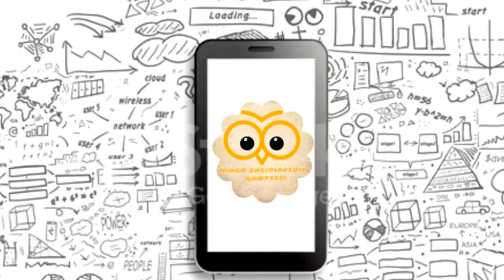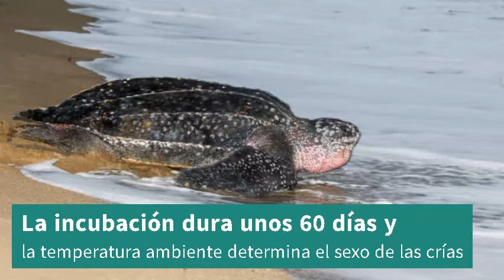Tortuga Laúd (Dermochelys Coriacea) ‐ Made with Clipchamp (YESSI Y YO)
La tortuga laúd (Dermochelys coriacea), también conocida como tortuga baúla, es la tortuga más grande del mundo, habiéndose registrado un ejemplar de 916 kilogramos, pero su peso medio se sitúa entre los 300 y 600 kilos con 2 m de longitud. La tortuga laúd, la única especie viva del género Dermochelys y de la familia Dermochelyidae, es fácilmente identificable por su caparazón flexible cubierto por piel y carne grasa (en inglés se conoce como leatherback o “espalda de cuero”). Cuentan con el diseño más hidrodinámico de todas las tortugas marinas gracias a su gran caparazón en forma de lágrima.

Además de su enorme tamaño, la tortuga laúd puede ser fácilmente identificada por las estrechas crestas que recorren longitudinalmente su caparazón y por sus grandes aletas delanteras que pueden llegar crecer hasta los 2 metros. Su tiempo de vida exacto se desconoce ya que los machos nunca vuelven y pasan toda su vida en el mar, pero se cree que pueden llegar hasta los 80 años de edad.

Estas tortugas pueden estar sumergidas entre 30 y 70 minutos, pero habitualmente salen a la superficie a respirar cada 3 a 8 minutos. De adultos las tortugas laúd se alimentan principalmente de medusas, siendo un remedio natural extraordinario contra las plagas de estos animales ya que pueden comer cientos cada día. Una característica excepcional de estas tortugas es que pueden adentrarse en aguas frías e incluso sumergirse hasta los 1.000 metros en busca de alimento.

Se encuentra en todos los mares, pero sólo desova en algunas playas de Indonesia y América Central.

Las hembras se aparean cada tres o cuatro años después de cumplir los diez de edad, y vuelvan a las playas donde nacieron para realizar la puesta, que puede contener más de 100 huevos. El nido lo hacen excavando un hoyo en la arena por encima de la línea de pleamar y siempre durante la noche, para evitar las altas temperaturas. La incubación dura unos 60 días, y la temperatura ambiente determina el sexo de las crías. Todos los huevos eclosionan a la vez, y las crías emergen del nido juntas y se arrastran -por la noche- hasta el agua.

Al igual que todas las tortugas marinas, las tortugas laúd salen de la arena de sus playas de anidación y se dirigen inmediatamente al mar enfrentándose a muchos depredadores tras la eclosión y siendo este el momento más peligroso de sus vidas. Cangrejos fantasmas, lagartos, mapaches, coyotes, ginetas, mangostas y aves costeras son sus principales depredadores en esta etapa.